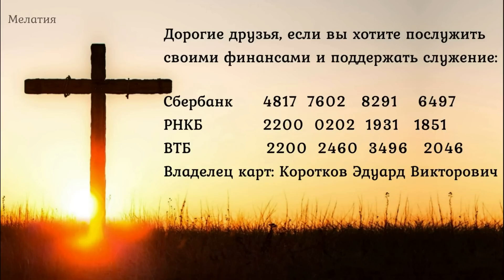"Холод этого мира"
Э. Коротков